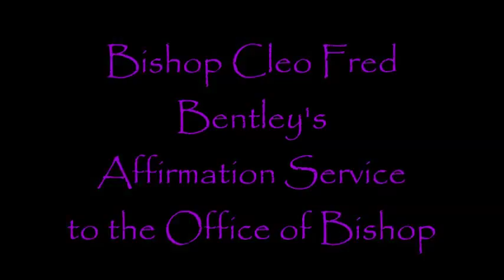Bishop Cleo Fred Bentley Affirmation Service - 11/9/14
Bishop Cleo Fred Bentley being affirmed as Bishop in the Lords Church on 11/9/14.